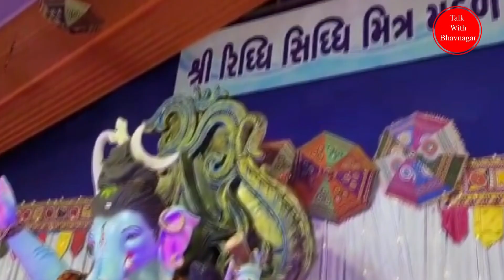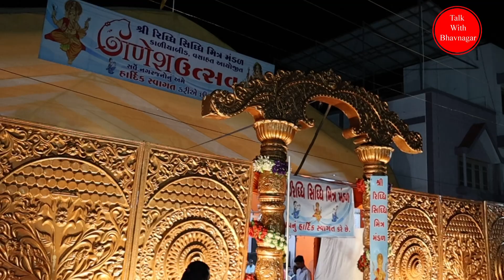Shri RiddhiSiddhi Mitra Mandal || Ganesh Mahotsav 2023 || Bhavnagar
વિઘ્નહર્તા આવે છે. શ્રી રિદ્ધિસિદ્ધિ મિત્ર મંડળ ... ભાવનગર શહેરમા ગણેશ મહોત્સવને લઈને અમો આપની માટે ખાસ એક શ્રેણી લઈને આવ્યા છીએ... વિઘ્નહર્તા આવે છે... અંતર્ગત આજે આપણે નિહાળીશું કાળીયાબીડમાં આવેલ શ્રી રિદ્ધિસિદ્ધિ મિત્ર મંડળ આયોજિત ગણેશ મહોત્સવ ૨૦૨૩ ગણપતિ બાપ્પાનાં દર્શન કરો અમારા આ વિડીયોમાં વિડીયોને લાઈક કરો શેર કરો અને અમારી ચેનલને સબસ્ક્રાઈબ કરવાનું ભૂલશો નહિ...
Ganpati | Ganpati Status | Reels | Bhavnagar | Ganeshmahotsav | Lalbaugcharaja | Ganeshji | Ganeshmahotsav | Mahotsav | MORYA MORYA